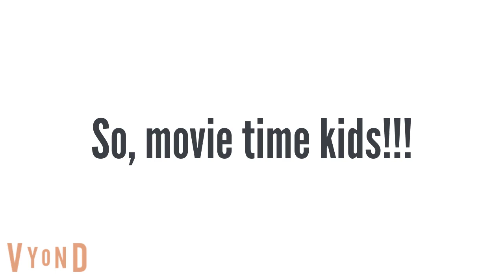The Dunn's Trip 2023 (Movie by C Mcdonald)